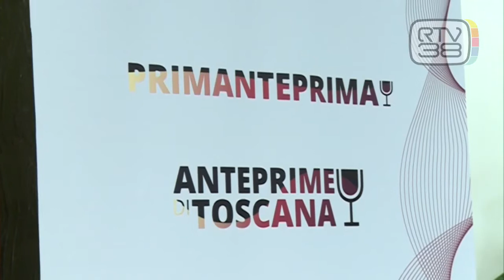BUYWINE 2021 - Anteprime di Toscana - ll vino più forte della pandemia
La Toscana dei grandi eventi riparte con il vino. Ambasciatore del granducato è BuyWine 2021 - Anteprime di Toscana, evento promosso da Regione Toscana in collaborazione con Camera di commercio di Firenze e la sua azienda speciale PromoFirenze.
L’undicesima edizione si svolge interamente in digitale in rispetto del protocollo anti Covid, mantenendo il wine-tasting online durante i B2B con 130 buyer da 38 paesi in tutto il mondo. L'evento è articolato su 3 tappe ognuna dedicata a un diverso mercato: 10-14 maggio 2021  Europa, 24-28 maggio 2021  Asia e Oceania, 7-11 giugno 2021 America.
E' il primo grande evento del vino promosso nel 2021 a livello nazionale, una scelta coraggiosa per non perdere il contatto con il mercato del vino internazionale attraverso un format innovativo. Ne parlano dopo la conferenza stampa del 12 maggio 2021 in Regione  Stefania Saccardi, assessore all'agricoltura di Regione Toscana,  Giuseppe Salvini, Segretario generale della Camera di commercio di Firenze e Francesco Mazzei, presidente AVITO (associazione che riunisce i consorzi toscani del vino)